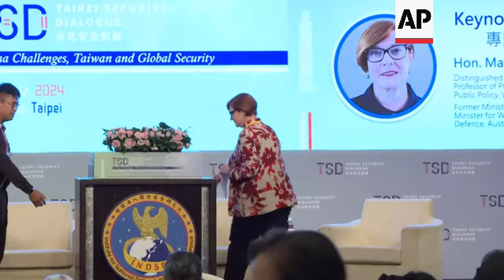Taiwan hosts security forum focusing on defense and democratic solidarity in Indo-Pacific region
RESTRICTION SUMMARY:

ASSOCIATED PRESS
Taipei, Taiwan - 12 September 2024
1.Various of former US Ambassador to the United Nations Kelly Crafts speaking with attendees
2. Close of Craft
3. Various of Craft and attendees posing for photographers
4. Close of on monitor reading (English) "Taipei Security Dialogue"
5. Craft walking toward to lectern
6. Wide of forum
7. SOUNDBITE (English) Kelly Craft, former US Ambassador to the United Nations:
"From Europe to the Middle East, the world's tyrants are on the march. Russia has invaded Ukraine, Iran backed terrorists have attacked Israel and China is menacing this peaceful Pacific island. The world is on fire with wars raging on two continents, and we must make sure that the fires of war do not spread here as well."
8. Attendees
9. SOUNDBITE (English) Kelly Craft, former US Ambassador to the United Nations:
"Taiwan needs more anti-ship missiles, mobile ground-based air defense capabilities, smart mines, anti-aircraft guns, mobile cruise missile launchers and unmanned intelligence, surveillance and reconnaissance systems."
10. Attendees
11. SOUNDBITE (English) Kelly Craft, former US Ambassador to the United Nations:
"Sending a message that you will not be deterred by their (China's) threats will require historic defense investments, investments that will not only increase Taiwan's military capabilities but demonstrate your commitment and willingness to sacrifice, to defend your freedom and way of life. If you do your part, and I believe America will do its part as well, together we will make certain there will be no Zero Day in Taiwan."
12. Wide of former Australian Foreign Minister Marise Ann Payne walking to lectern
13. SOUNDBITE (English) Marise Ann Payne, former Australian Foreign Minister:
"I think it is essential to remind us all of the importance of shining a very bright light on the behaviors of authoritarian states. Whether we are talking about China or Russia, the DPRK or Iran or their agents. When I say remind us all, I mean remind those democracies that do seek to uphold the global rules-based order."
14. Wide of forum
15. SOUNDBITE (English) Marise Ann Payne, former Australian Foreign Minister:
"We know that authoritarian states are supercharging the growth of their own defense capacity. In the democracies of the region, it is essential that we are focused and committed to addressing our own capabilities at the same time as we work across the diplomatic space to engage and address both our shared interests and importantly, our differences."
16. Various of forum
STORYLINE:
Former US Ambassador to the United Nations, Kelly Craft and former Australian Minister for Foreign Affairs, Marise Ann Payne addressed a security forum in Taiwan on Thursday.

The forum, organized by Taiwan's Institute for National Defense and Security Research (INDSR), aimed to enhance broader communication and collaboration between international experts to address global security challenges and ensure peace in the Indo-Pacific region.

Craft, addressing the growing threats from China, Russia, and Iran, emphasized the need for Taiwan to bolster its defense capabilities.

"From Europe to the Middle East, the world's tyrants are on the march," Craft said.

Craft outlined the importance of Taiwan acquiring advanced defense systems, including anti-ship missiles, mobile ground-based air defense capabilities, and unmanned intelligence, surveillance, and reconnaissance systems.

Payne also emphasized the importance of regional cooperation among democracies.

AP video shot by Johnson Lai.